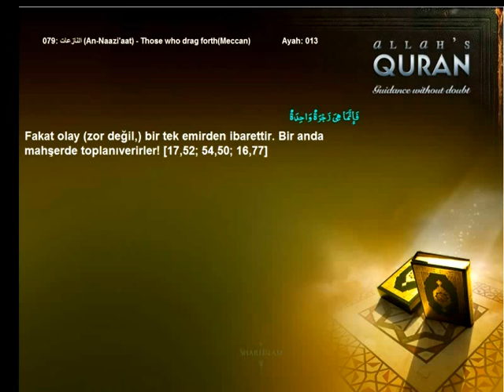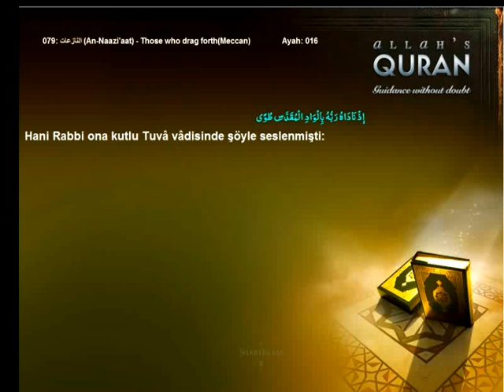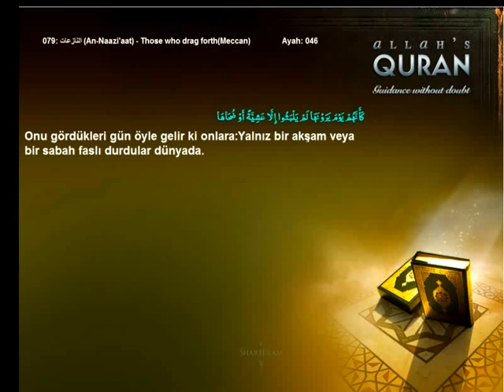Quran Turkish only 079 النازعات An Naazi'aat Those who drag forthMeccanIslam4peace com